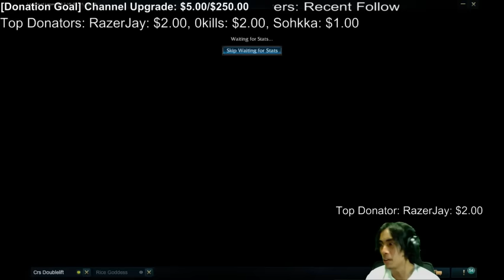GLOCO Random Teemo Stream (4-16-2016)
Teemo gaming to promote my Ozine Fest cosplay of Teemo~ -- Watch live